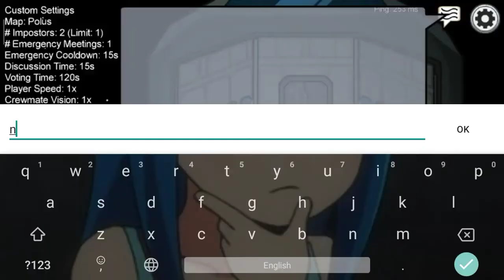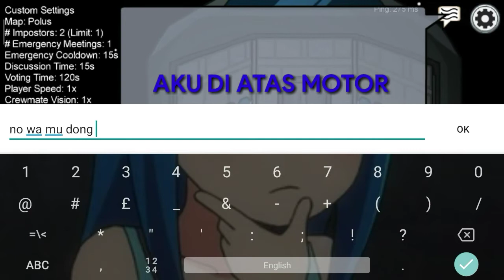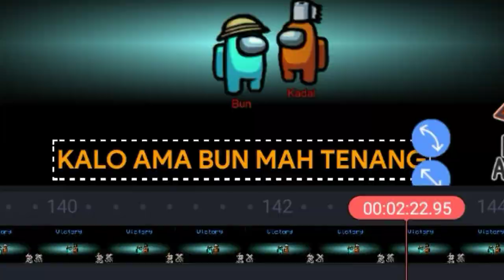FINALLY ENGRISH MODE - Among us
Please wear earphones, i beg you :(

also, United we stand, Divided we fall.

Overall Ratings :
-FIXING THE LEG
-succsjsjjds
-yes.

-Undertale - sans. by Toby Fox
-Undertale - Dummy by Toby Fox
-Undertale - Can you really call this a hotel, I didn't receive a mint or anything by Toby Fox